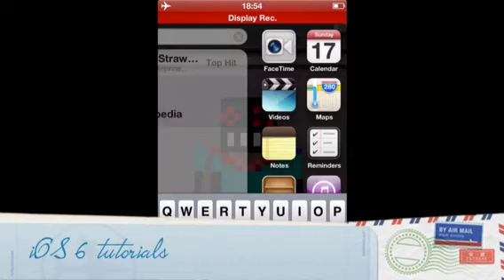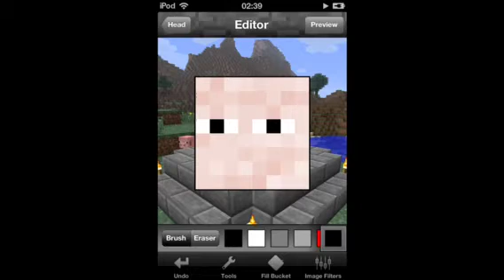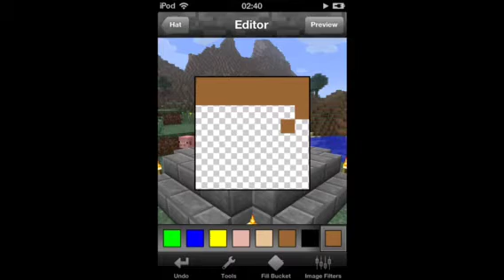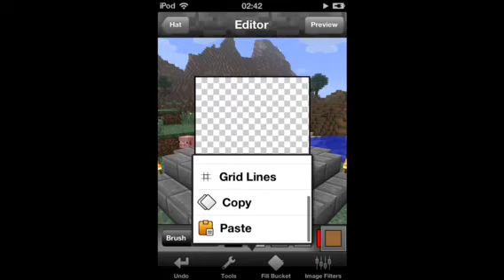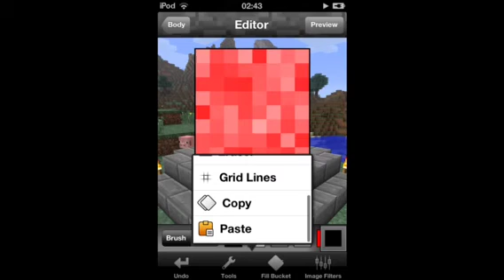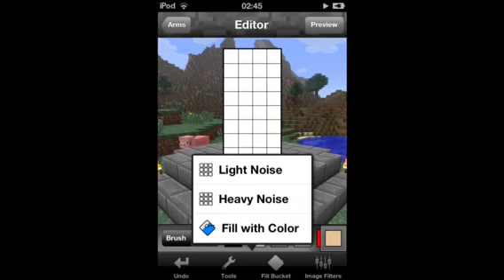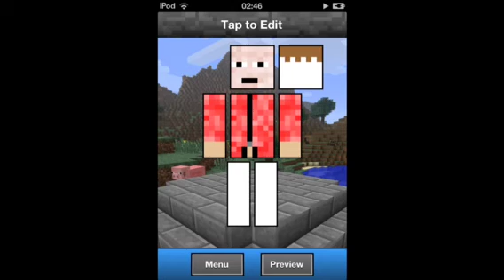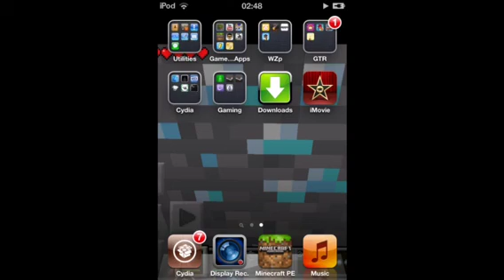Skin building 1#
Hey it's 3:05 here and it's Sunday so here's a SundayVid of me building a skin!